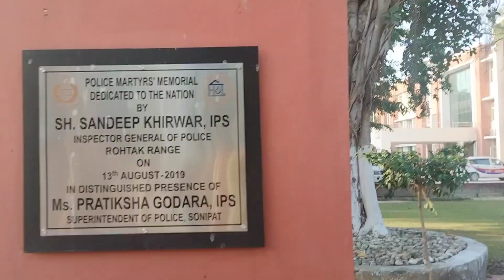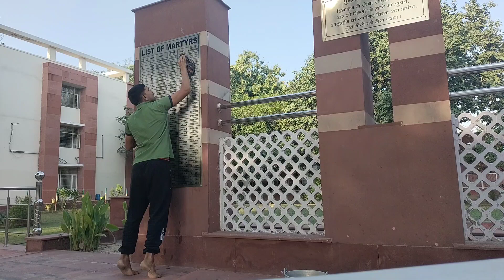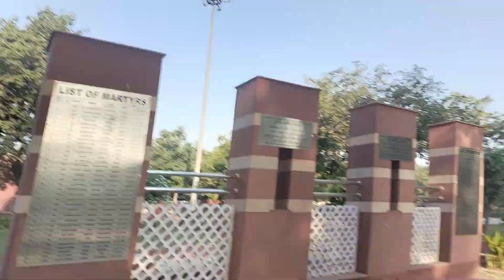गांधी जयन्ती पर दोनों ने मिलकर की ऐसी पवित्र स्थान पर सफ़ाई आप सबका दिल खुस हो जाए गा